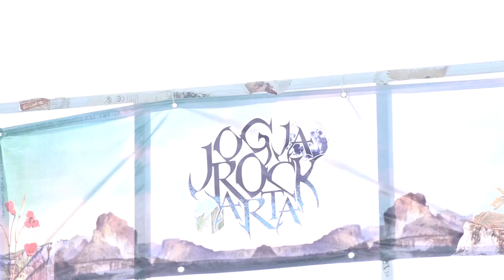Donald Duck, Rockabilly dari Purwodadi - Live at I-GIGS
Eksekutif Produser :
Ahmad Sobirin

Produser :
Jogjarockarta

Pengarah Acara :
Kiki Pea

Asisten Produksi :
Ari Ugoki

Kreatif :
Asrul Sani
Agripa H. K.
Ikhul Efendy

Pewawancara :
Zada Zulfikar
Khoirul Atfifudin

Penata Gambar :
Pijar Mahardika
Krisna Tiger
Aulia Anugerah
Satria Yusa
Banner Kurniawan
Fadil Indiko

Loader :
Bayu Adi Laksono
Koresy Yesiro

Penyunting gambar :
Satria Yusa
Nur Rahman
Agus Suwito Aji

Media & Promosi :
The Agvs
Adi Yudha
Bayu Kristiawan